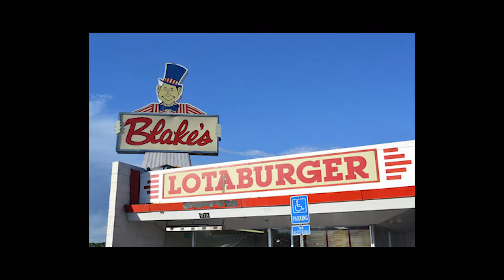Christin Heyns Bousliman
Anderson School of Management Alumni Honoree